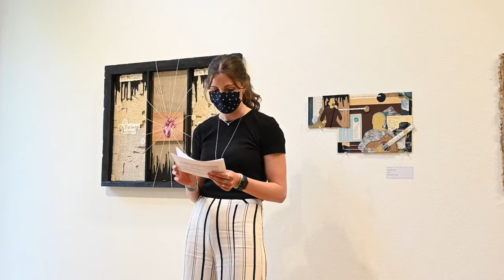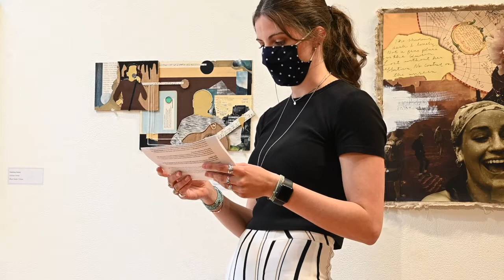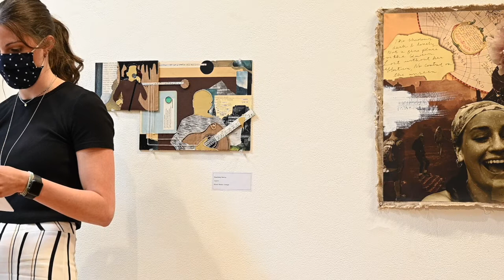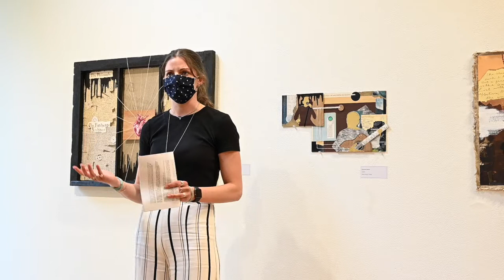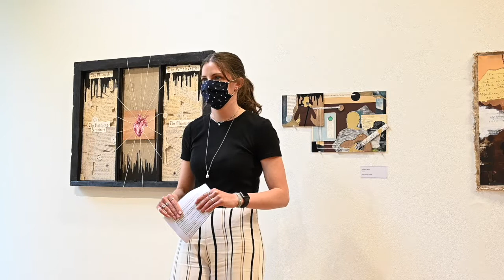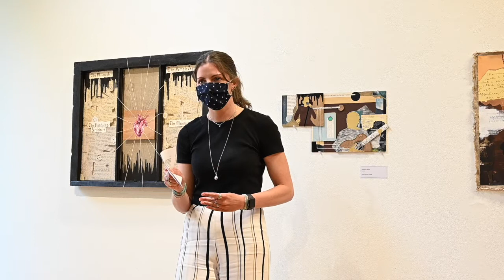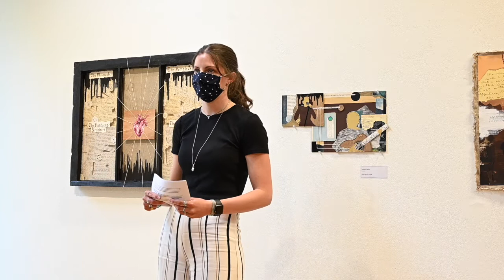Externalized: Courtney Kenny's Artist Talk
Courtney Kenny talks about her work in "Externalized," an Exhibition at the Julio Fine Arts Gallery, Loyola University Maryland from April 22 - May 22, 2021. Externalized features the work of three Loyola University Maryland senior art majors.